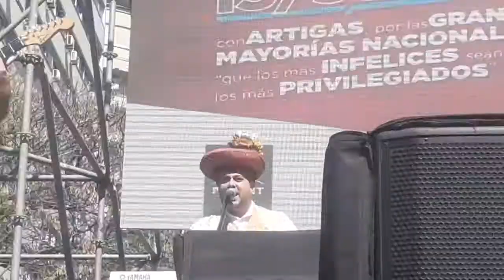Humoristas Sociedad Anonima 2021-Los Gauchos Patones